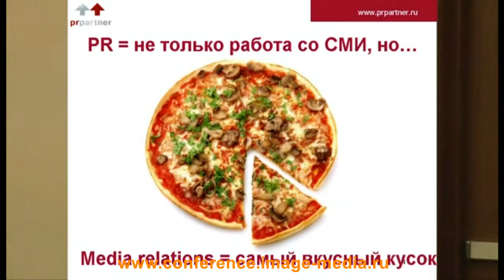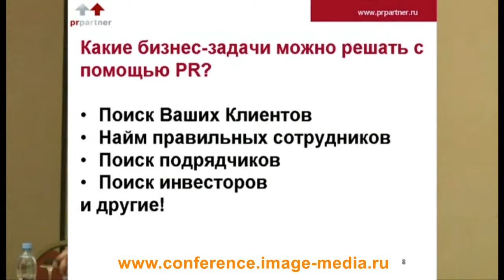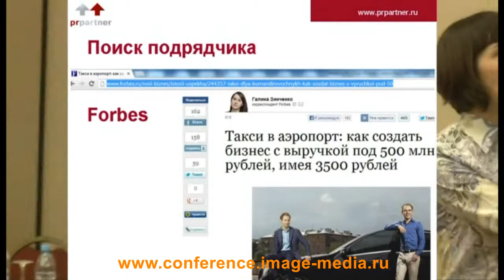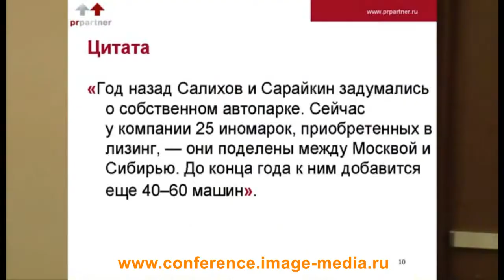PR Инна Алексеева: Какие бизнес задачи может решать специалист по PR?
15 апреля 2014 года в Москве прошла конференция "Эффективная пресс-служба".

Представляем вам фрагмент выступления Инны Алексеевой, где она рассказывает, какие бизнес задачи может решать специалист по PR.